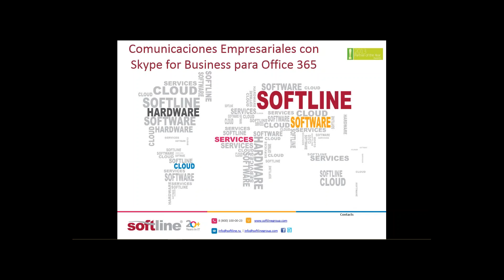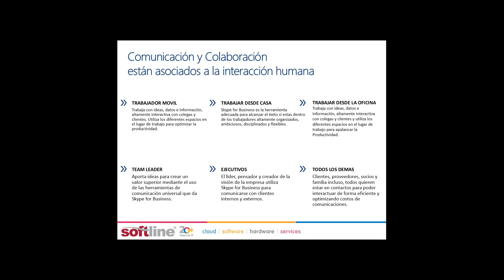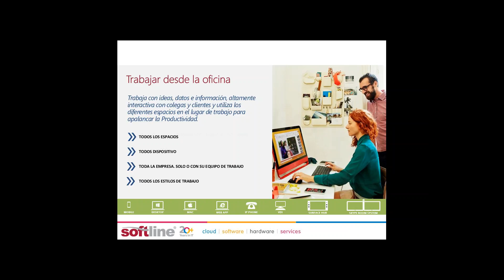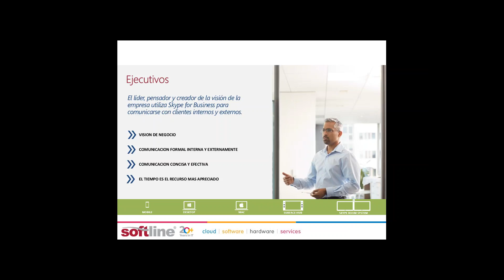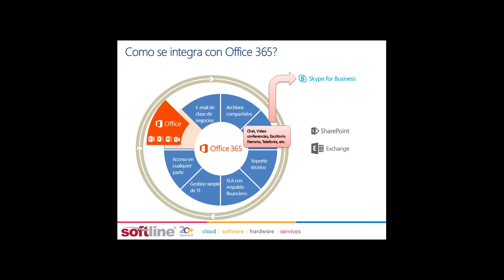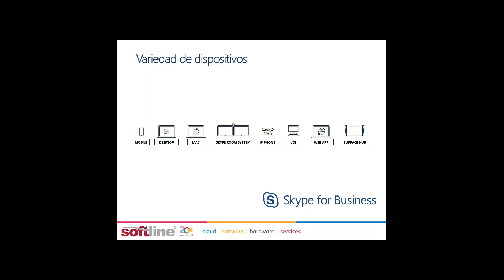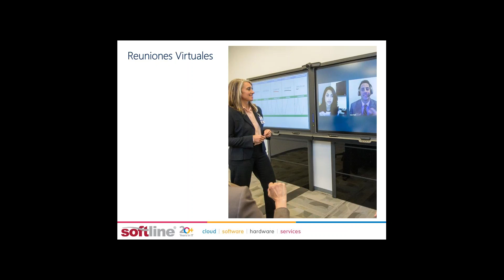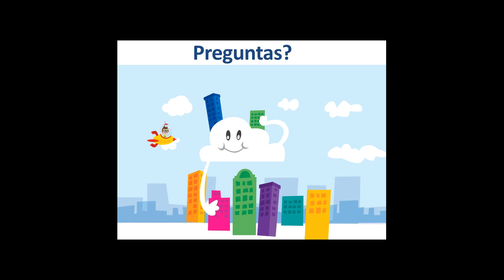2015 09 08 11 30 Comunicaciones Empresariales con Skype for Business